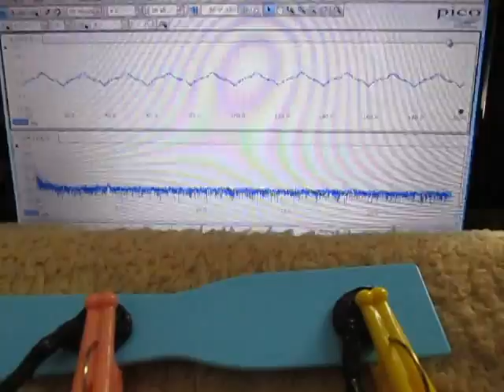超音波測定システム Ultrasonic measurement System